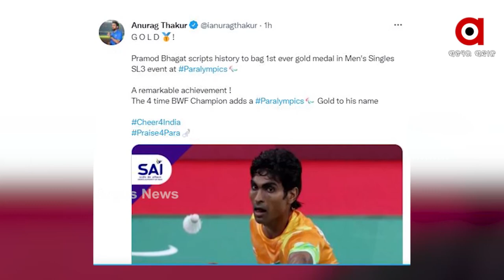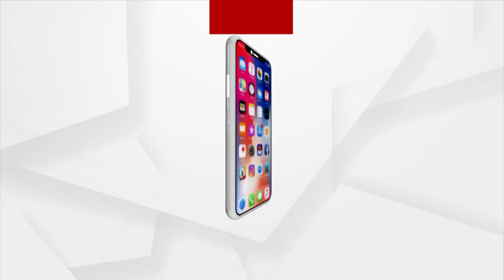Closing ceremony of Tokyo Paralympics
ଉଦଯାପିତ ହେଲା ଟୋକିଓ ପାରା ଅଲମ୍ପିକ୍ସ। ଅନ୍ତିମ ଦିନରେ ଭାରତକୁ ମିଳିଲା ଆଉ 2ଟି ମେଡାଲ। କ୍ରିଷ୍ଣାଙ୍କୁ ସ୍ବର୍ଣ୍ଣ ଏବଂ ସୁହାସଙ୍କୁମ ମିଳିଲା ରୌପ୍ୟ ପଦକ। ମୋଟ 19ପଦକ ସହ ଶୀର୍ଷ 25 ତାଲିକାରେ ଭାରତ।